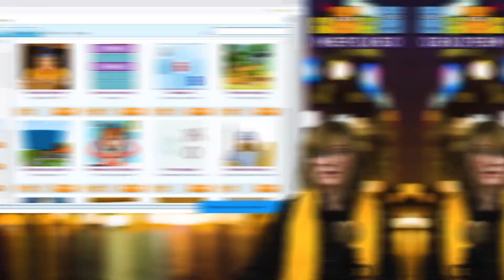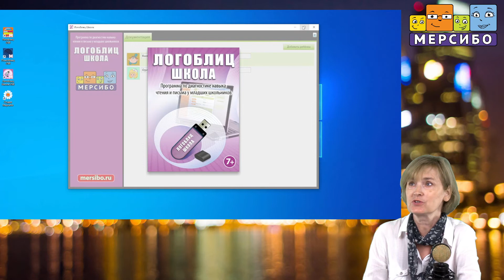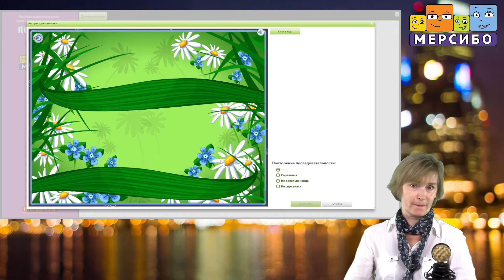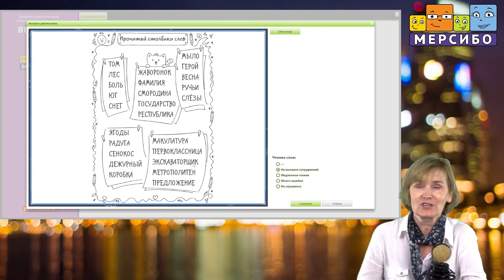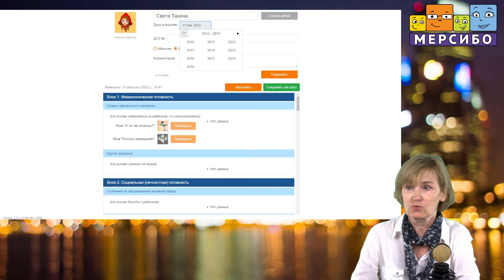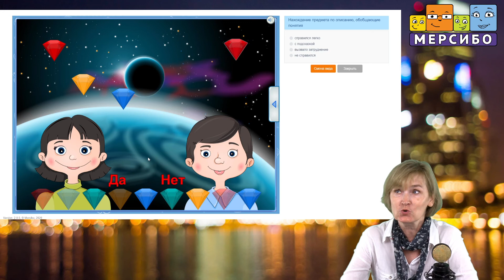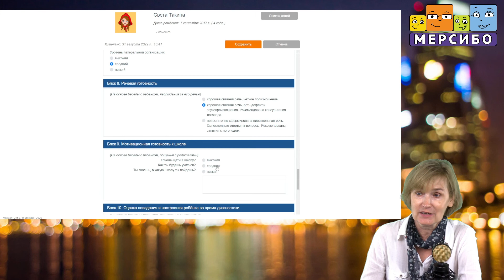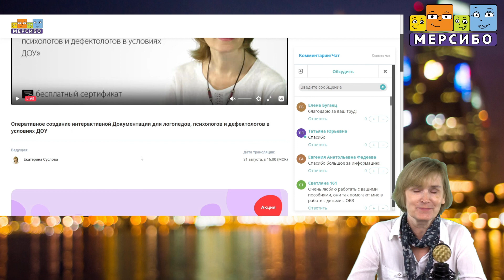Создание интерактивной Документации для логопедов, психологов и дефектологов в условиях ДОУ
Суслова Екатерина Александровна

Программа вебинара:

- Создание и ведение Дневника ребенка на сайте Мерсибо.
- Бесплатная речевая и психологическая диагностика.
- Программы ЛогоБлиц и Психоблиц.
- Программа ЛогоБлиц Школа, ее отличия от ЛогоБлица.

Игры с вебинара:
2. На флешках, дисках и карточках